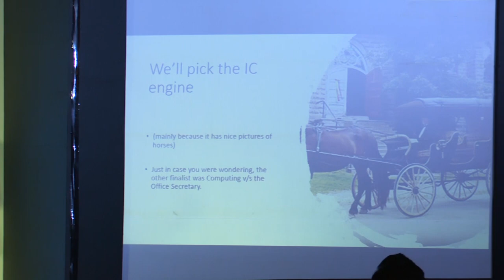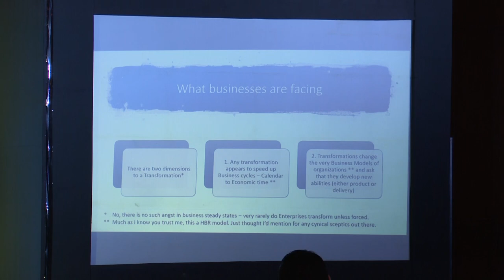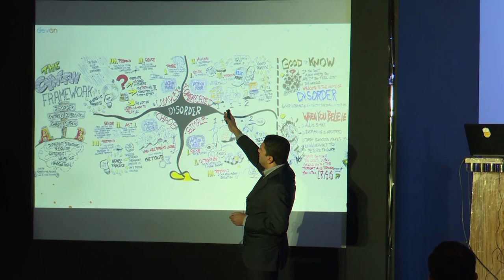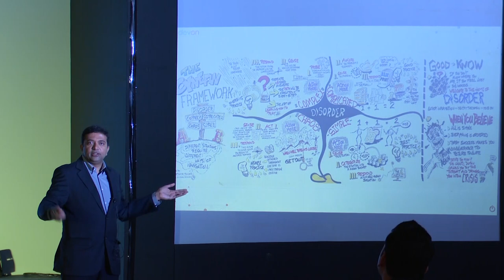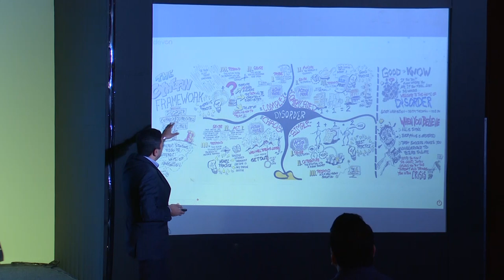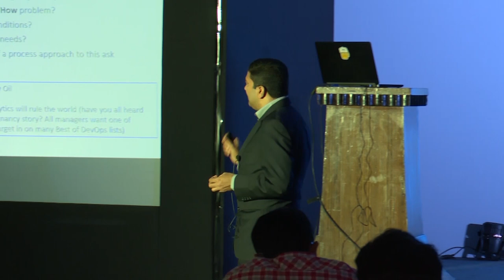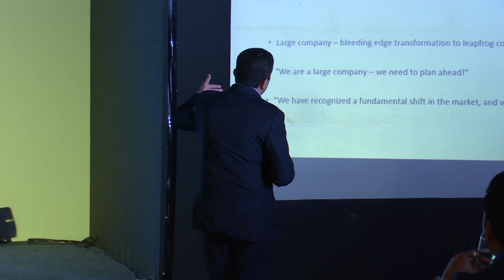DevOn Summit India 2019: Transformations for Agility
by Avinash Rao

In order to survive in a constantly changing environment in which your customers’ asks grow and change at a rapid pace, high-quality software is an absolute must. Realizing a high-quality software organization is the central goal in any Digital and DevOps Transformation. The core value of this Summit will be to share and investigate how you can add more value to your teams by creating capabilities that deliver software to a higher level.

After having hosted the DevOn Summit in the Netherlands twice, it is time for Bangalore to meet us and to start disrupting the status quo! The DevOn Summit is an amazing opportunity to learn about and share experiences on Disruptive Digital Transformations focused on hands-on DevOps, Disruptive Technology, war stories, and the business side of DevOps.